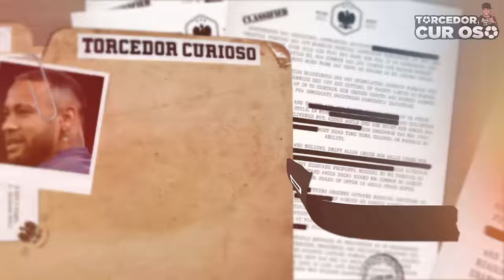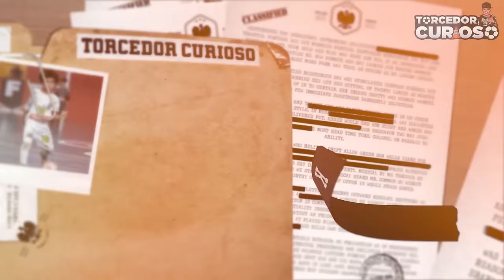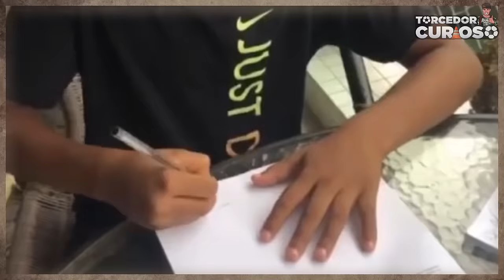O Menino que Impressionou Neymar, Messi e o Mundo Inteiro! Quem é Kauan Basile?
Hoje o Torcedor Curioso vai te mostrar o menino que impressionou Neymar, Messi e o Mundo Inteiro!

Certamente os craques como Neymar e Messi tinham um futuro promissor no futebol quando crianças, mas você consegue acreditar que um garoto conseguiu superar os dois com apenas 8 anos de idade? Sim, é verdade… O garoto é brasileiro e se chama, Kauan Basile. Hoje vamos te mostrar a história do jovem e como ele superou os craques quebrando um recorde com apenas 8 anos… Confira no vídeo!